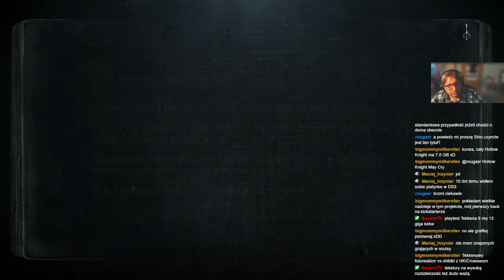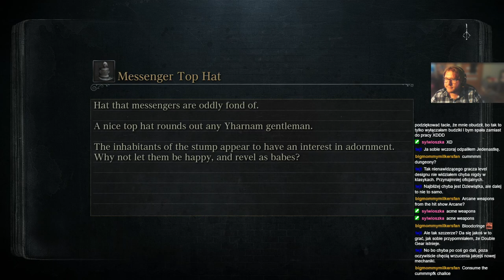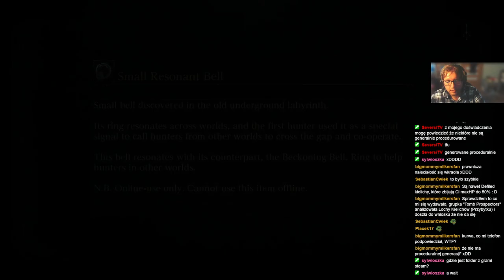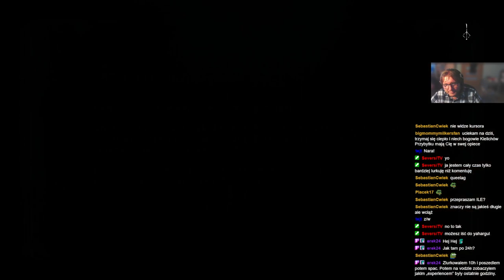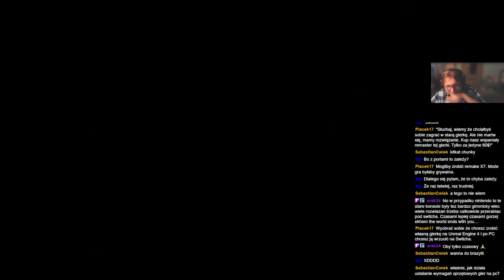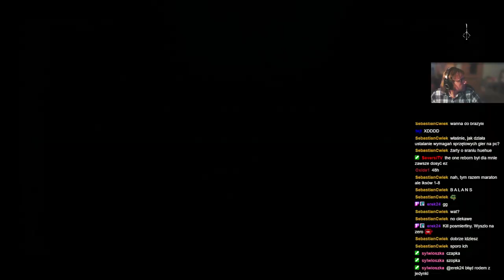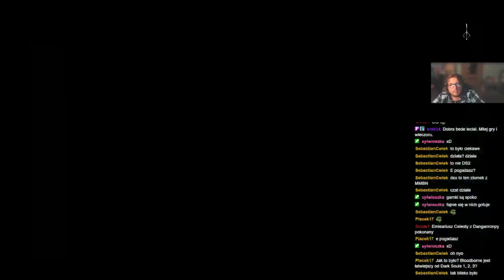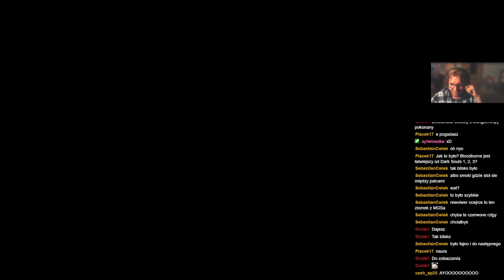ShinjiFaraday archiwum: Shinji (nie)umie grać w Bloodborne: Logarius edition—4—14.08.2023